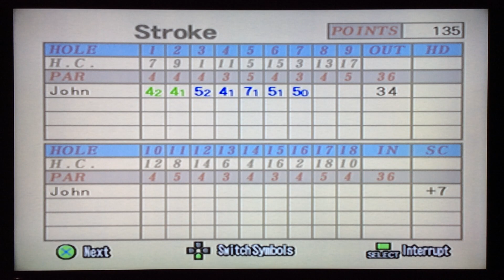Hot Shots Golf 3: Double Bogey music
Published on Aug 23, 2017 ((REAL DATE))